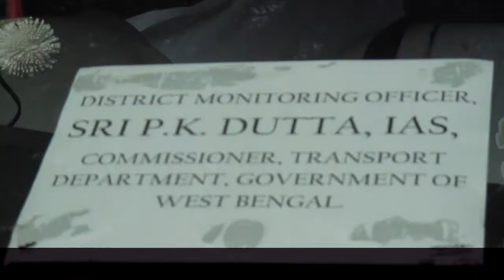কোচবিহার মোটর-যান দপ্তরে রুটিন ভিসিট করলেন পরিবহণ দপ্তরের কমিশনার